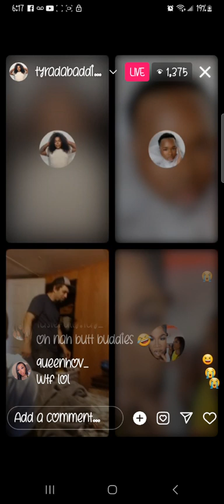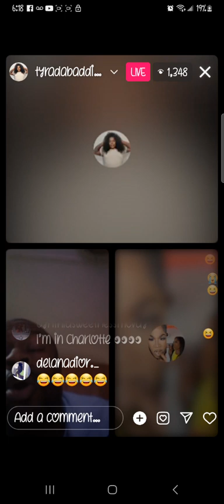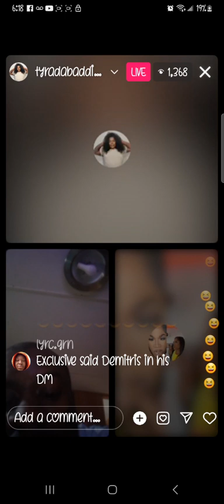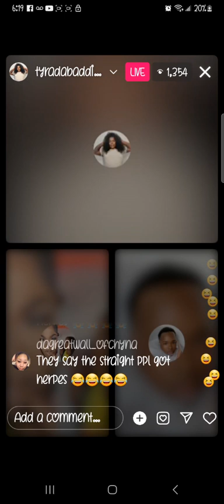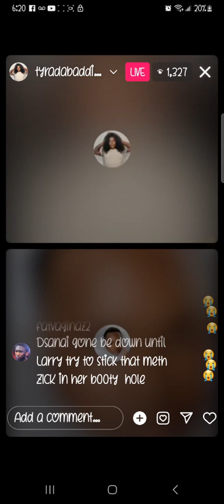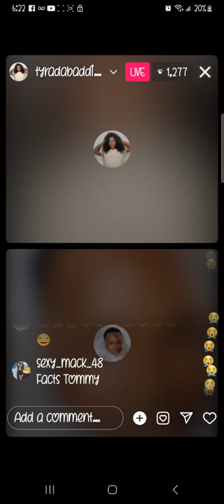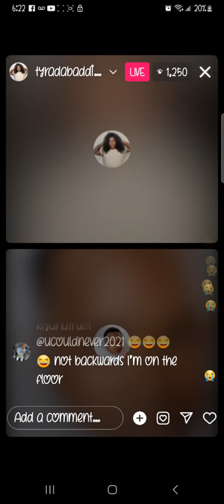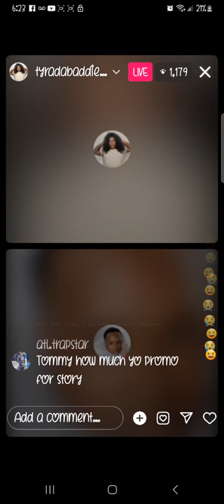SHAMAR VZ LARRY🥊🥊🥊